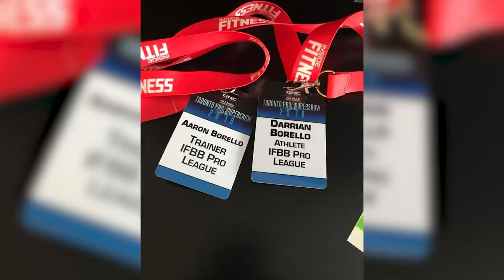Smashing Legs With IFBB Fitness Pro Darrian Borello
Your legs are an essential piece of a balanced, symmetrical physique. Start building yours with Redcon1 athlete and IFBB Fitness Pro Darrian Borello's intense leg workout!

2018 Fitness Olympia Contestant and Redcon1 athlete, Darrian Borello, continues to bring us along for her journey to the Olympia. This time, she's showing us her intense leg day training. Since her debut in 2012, Darrian explains why and how her leg training as evolved over the years. Check out her exercises and what Redcon1 products she uses to fuel them now!

| IFBB Fitness Pro Darrian Borello Intense Leg Workout |
1. Leg Extensions: 4 sets, 12-15 reps
2. Hack Squat: 4 sets, 12-15 reps
3. Lying Hamstring Curl: 4 sets, 12-15 reps
4. Leg Press: 4 sets, 12-15 reps